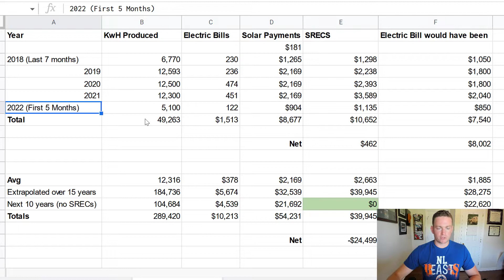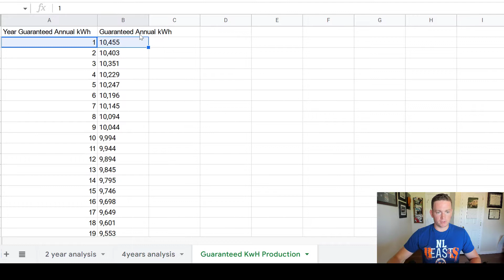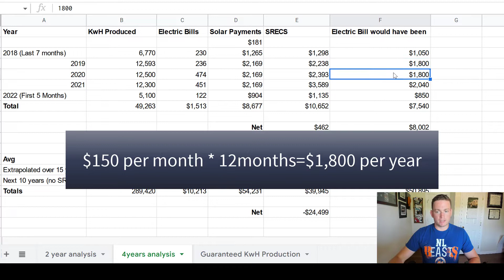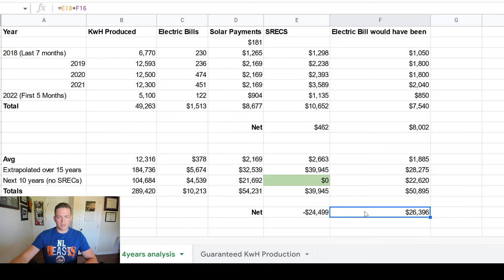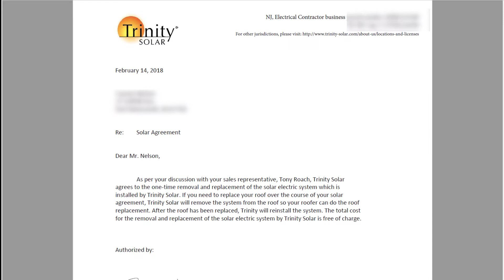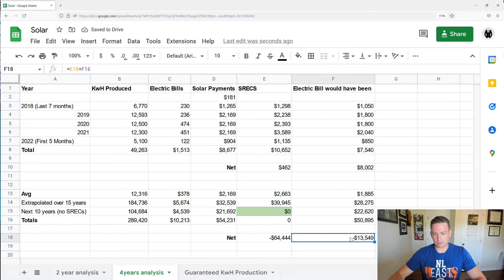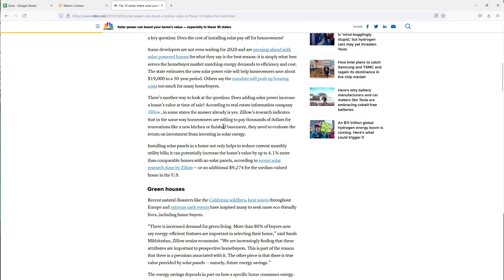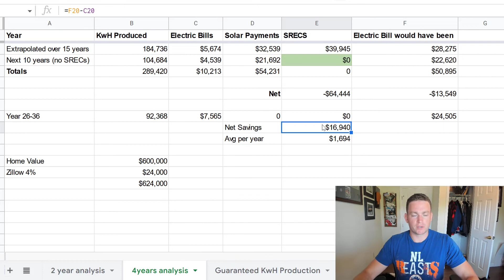Is Solar Worth it? My experience after four years of owning Solar Panels.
After four years of owning solar panels, I look at the finances of owning solar panels to see if it was a worthwhile investment.
Video clickable steps
0:35 Is solar worth it after 4 years?
6:13 What happens if you need to repair or replace your roof?
7:13 Is solar only worth it because of SRECs?
8:02 Does having solar enable energy independence?
8:54 Do solar panels increase or decrease the value of your home?
10:20 Is solar net negative for the environment? Matt Farrel in depth answer video
10:53 Conclusion